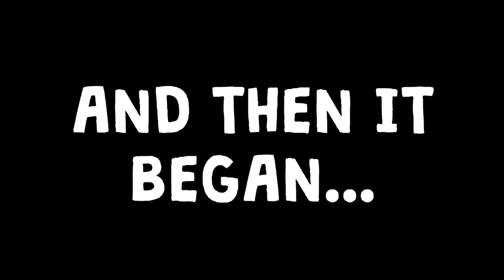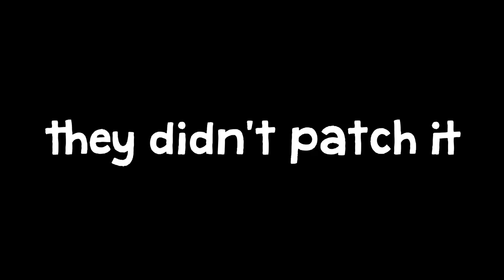Luigi's Balloon World in a Nutshell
So there's a new game mode where you can collect Luigi's balloons in Super Mario Odyssey. Let's just say that it's got a few problems.